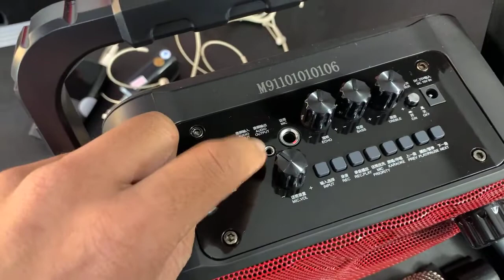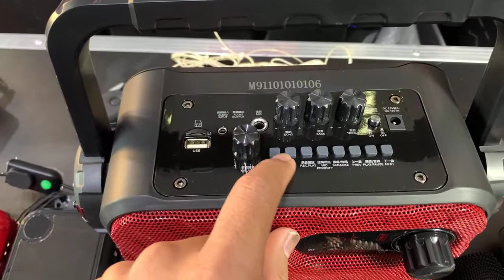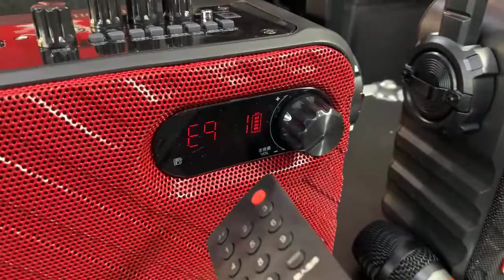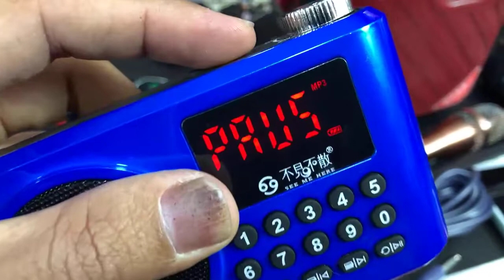របស់​ល្អ​ ប្រេីជា​ប្រយោជន៍​ និង​ កំសាន្ត​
👉👉SPEAKER 91 តម្លៃ​ 130$
ចូលស្តុកថ្មី​ ជាមួុយនឹង​ 2 ព៌ណ​ គឺ​ពណ៌​ក្រហម​ និង​ ព៌ណ​ខ្មៅ​
របស់​ល្អ​មាន​ប្រយោជន៍​ច្រេីន​ យេីងគួរតែមាន​  គឺ​ កូនបាស់​ខារ៉ាអូខេ​ ច្រៀងពិរោះ​ SPEAKER   លេខ​ 91​ ប្រេនល្អទៀត​ តម្លៃ​ 130$ ថែមកាបូប​ដាក់​មេក្រូហ្វូន​ និងថែមដំណ​ររន្ធ​មេក្រូហ្វូន​ ហេីយបេីយកថែម​មេក្រូហ្វូន​ខ្សែ​ CV20 ថែម​ 5ម៉ឺន​រៀល​ )
(​ ចំនួន​មានតែ​ 100គ្រាប់ទេ​ សូម​រុសរាន់​បន្តិច​ )
មុខងារ​ពិសេសៗ​មាន
1-​ សំឡេងដ៏ពិរោះ​ច្បាស់ល្អ​ ចេញ​សូឡូ​  និងហាយបានល្អ​ និងបាស់ចេញបែប​សម្រាប់​ខារ៉ាអូខេ​  ។
2- មុខងារ​ខារ៉ាអូខេ​ អេកូ​ឌីជីថល​ ធ្វេីឲ្យច្រៀង​ពិរោះ​ដូច​បាស់​ប្រេន​ IN ធំៗ​ មិនធ្លាប់​មាន​បាស់តូចដូចនេះ​ ប្រេីប្រភេទ​អេកូ​ឌីជីថល​ដូចនេះឡេីយ​
3-​ ការ​ពេញចិត្ត​  ត្រូវចិត្ត​ គឺ​បាន​ទាំង​ច្រៀង​ បាន​ទាំង​ស្តាប់​  និង​សម្រាប់​ធ្វេីមេ​ សម្រាប់​តទៅបាស់ធំ​ ដូចជា​ បាស់ធំ​ បាស់តូច​ អំភ្លី​គ្រប់​ប្រភេទ​ និងបាស់គ្រប់​ប្រភេទ​  ...​ ។
4- ប្រេីប្រាស់អាគុយ​ ស្ងួត​ ងាយស្រួល​  ប្ដូរ​ ករណី​ប្រេីប្រាស់ យូរ​ឆ្នាំ​
5-​ មានមុខងារ​ច្រេីន​ ទៀត

👉👉កូនវិទ្យុ​ប្លូធូស​ តម្លៃ​ 25$
អត្ថប្រយោជន៍​នៃ​កូនវិទ្យុ​ប្លូធូស​ MP3​ ដែលមាន​សំឡេង​ច្បាស់ខ្លាំង​  តម្លៃ​ 25$ ស្មើ  10 ម៉ឺន​រៀល​
- ជា​ប្លូធូស​ទទួល​បាន​ឆ្ងាយ​ រហូតដល់​ 50 ម៉ែត្រ V5.0
- ជា​ MP3 Player ចាក់តាម​ USB មេម៉ូរី​ ប្លូធូស​
- ជា​វិទ្យុ​ ដែល​អាច​ចាប់​ប៉ុស្តិ៍​ បានច្បាស់​ និងអាច​ថត​ប៉ុស្តិ៍​បាន​រាប់​រយ​ប៉ុស្តិ៍​  និង​ងាយស្រួល​ប្រើ​
- មាន​ពិល​ LED ដែល​អាច​ប្រើ​បាន
- ថ្មសាក​ខាង​ក្នុង​ 3.75v ងាយ​ស្រួល​រក​ទិញ​ករណី​ ប្រេី​ច្រេីន​ឆ្នាំ​ ថ្មលែង​កាន់​ ។

👉👉  មេក្រូហ្វូន​គ្រូបង្រៀន​ តម្លៃ​ 35$
👉👉  មេក្រូហ្វូន​ ពាក់កអាវ​ តម្លៃ​ 70$
👉👉  មេក្រូហ្វូន​ ពាក់នឹង​ត្រចៀក​ ជាប់មាត់​ 60$
👉👉 ខ្សែចេញទៅបាស់​ 1 ចេញ​ 2 តម្លៃ​ 5$

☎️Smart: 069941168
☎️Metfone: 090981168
( 🚛🚚មានសេវាដឹកជញ្ជូនទូទាំងប្រទេស)

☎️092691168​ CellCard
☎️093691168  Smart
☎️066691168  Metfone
 🚛🚚មានសេវ៉ាដឹកជូន24ខេត្តក្រុង រាជធានី​

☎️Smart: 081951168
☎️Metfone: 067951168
( 🚛🚚មានសេវាដឹកជញ្ជូនទូទាំងប្រទេស)